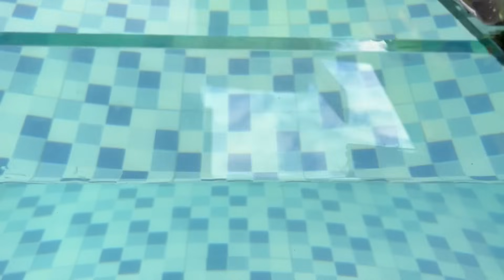Looking for Disney Pixar Cars, Lightning McQueen & disney car convoys! Play in the garden